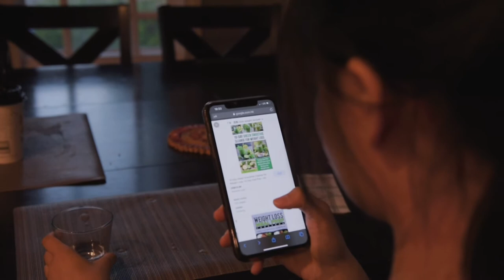Weight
Directed by Haoyue "Caroline Wu"

Cast:
Elaine: Weijia "Elaine" Li
Olivia: Yidan "Olivia" Wang

Delicacy: Caroline Wu & Elaine Li & Olivia Wang
Writer: Caroline Wu
Edit and Color: Caroline Wu
Camera: Caroline Wu
Makeup: Elaine Li
Gaffer: Caroline Wu & Elaine Li

Good Bye - Max H.
Walking around - Eldar Kedem